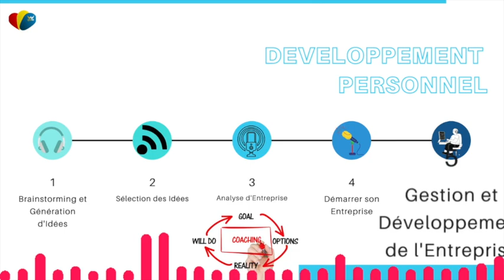Using Bamboo to trap Quail birds-How starting quail farming ..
Hello and welcome to this video where we show you how to trap wildlife quails in the savannah for breeding ... quails are small birds that have delicious meat and are highly valued for their nutritional value ... We will show you some traps commonly used to capture these birds, so you can breed them at home ... It is important to remember that capturing these animals is regulated in many regions and you must comply with the laws in force. Let's discover these simple and effective traps to capture wild quails that come to us from Asia ..."

Fr. Bonjour et bienvenue dans cette vidéo où nous vous montrons comment piéger des cailles sauvages dans la savane pour les élever. Les cailles sont de petits oiseaux qui ont une chair délicieuse et qui sont très prisées pour leur valeur nutritionnelle . Nous allons vous montrer quelques pièges couramment utilisés pour capturer ces oiseaux, afin que vous puissiez les élever chez vous. Il est important de rappeler que la capture de ces animaux est réglementée dans de nombreuses régions, et que vous devez respecter les lois en vigueur. C'est parti pour découvrir ces pièges simples et efficaces pour capturer les cailles sauvages qui nous viennent d'Asie.